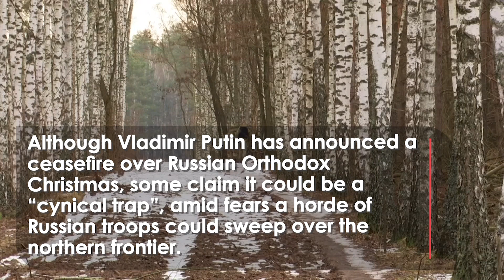Is the Russian Ceasefire a TRAP Ahead of Another Ukraine INVASION?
Ukrainians are living in fear of a fresh Russian invasion through the country’s northern border with Belarus.

Vladimir Putin has announced a ceasefire over the 6th and 7th of January. But a Ukrainian official has claimed it could be a “cynical trap”, amid fears a horde of Russian troops could sweep through Ukraine’s Volynska region.